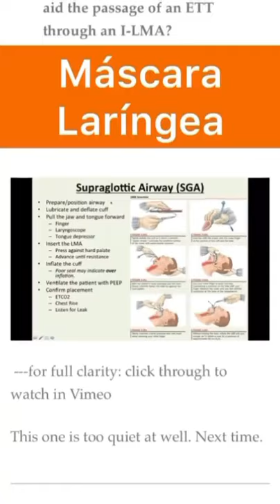Máscara laríngea: DICA RÁPIDA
⬇ Se Pré-inscreva e receba agora o resumo prático de Pneumonia ⬇
1. - video do site airway cam explicando sobre laringoscopia bimanual. O site com mais vídeos e esse
2. - link do Life in the Fast Lane com vídeos do dr. John McGill sobre uso do Bougie
3. - vídeo de Reuben Strayer sobre ventilação adequada com dispositivo bolsa válvula máscara
4. - link do The Sharp End, eles tem um curso de via aérea de graça e nesse módulo eles falam so de dispositivos supragloticos
5. - página do EMCrit ensinando a treinar cricotireoidostomia em um modelo 3D